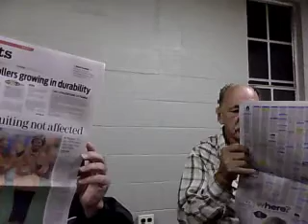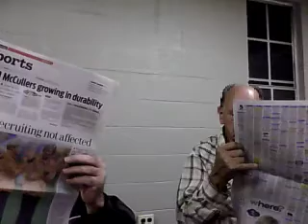Wild Bob & ronnie